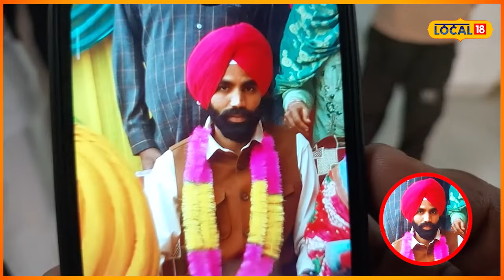Samana accident ਟਰਾਲੇ ਨਾਲ ਕਾਰ ਦੀ ਸਿੱਧੀ ਟੱਕਰ, ਨੌਜਵਾਨ ਦੀ ਮੌਕੇ ’ਤੇ ਮੌਤ... ਮੰਗੇਤਰ ਗੰਭੀਰ ਜਖ਼ਮੀ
ਟਰਾਲੇ ਨਾਲ ਕਾਰ ਦੀ ਸਿੱਧੀ ਟੱਕਰ, ਨੌਜਵਾਨ ਦੀ ਮੌਕੇ ’ਤੇ ਮੌਤ... ਮੰਗੇਤਰ ਗੰਭੀਰ ਜਖ਼ਮੀ